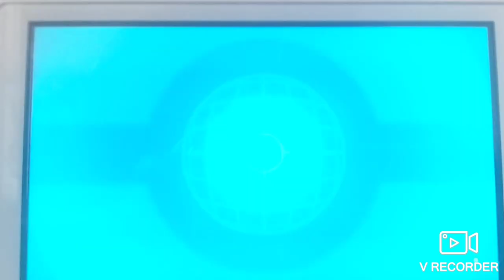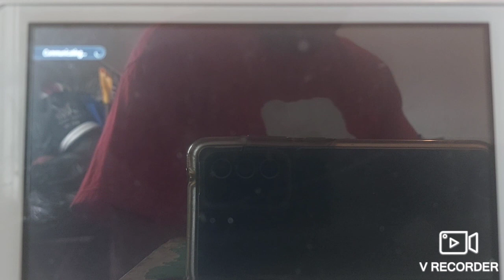OU BATTLE VS Avery-Z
it about that time if you watch til the end of this video